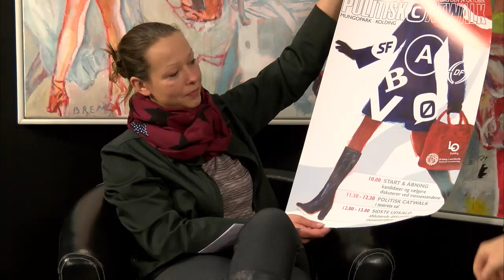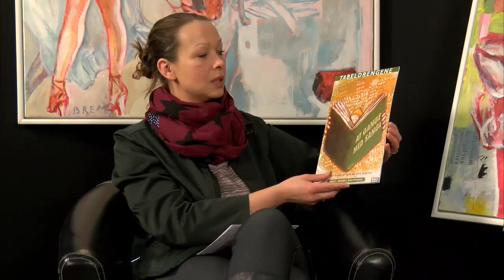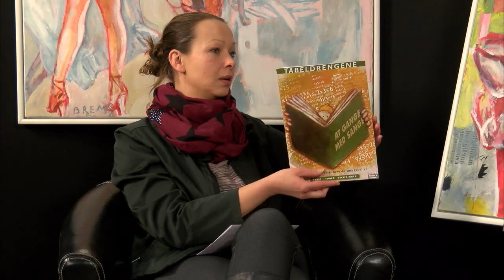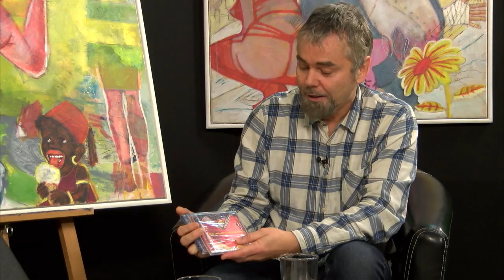Kunst for Tiden - Verner Brems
Kirsten-Marie Hedeland inviterer hver uge en kunstner i studiet til en snak om deres inspiration, teknik og fremtidsplaner. Ugens gæst er Verner Brems.